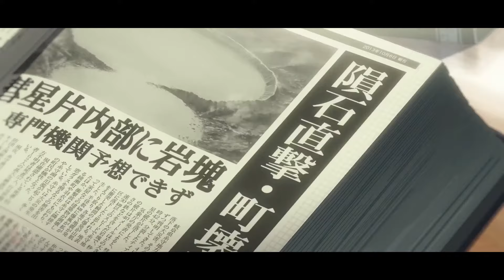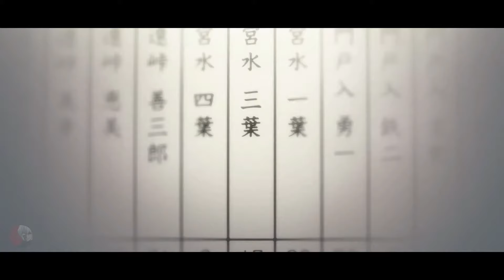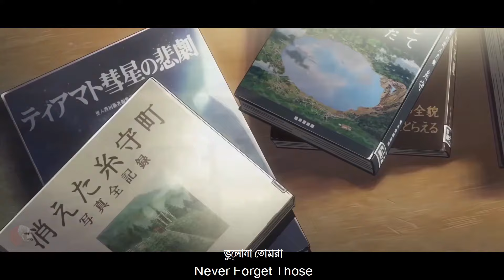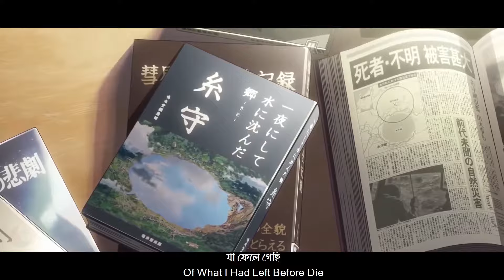Amar Dehokhan - Odd Signature ft. Your Name「AMV」{Bangla} with Bangla English Lyrics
Song:
NOTE: This video is made by a non-profit or does not represent another company.